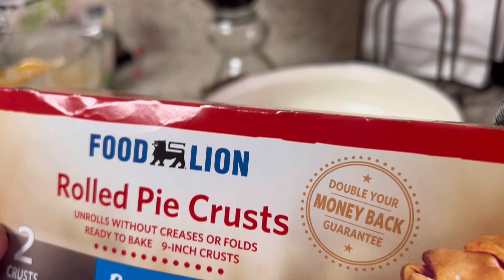Comfort Food: Thick hearty Turkey Veggie Soup and Peach Cobbler!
How to Make thick hearty veggie & Turkey Soup and buttery sweet Peach Cobbler! Great Comfort Food when you ‘re not feeling the best.  comeonin! Pray Without Ceasing!!

Tune in and watch @ladytsensationstheflavatra1507
KerremHowell